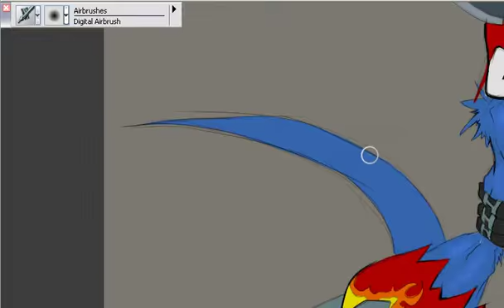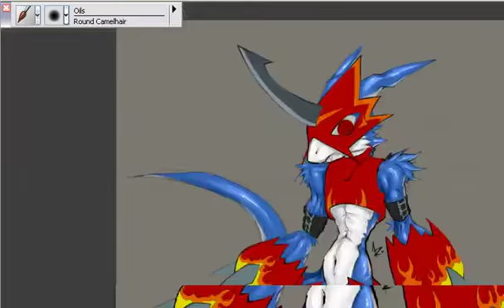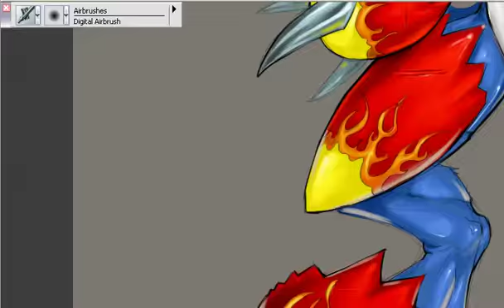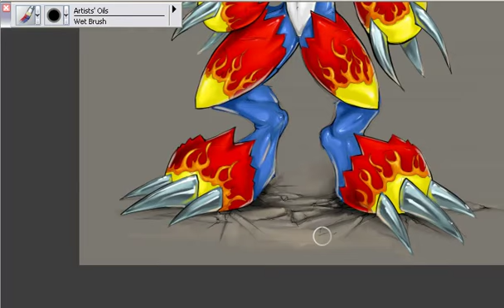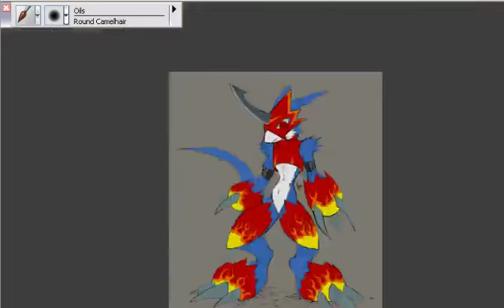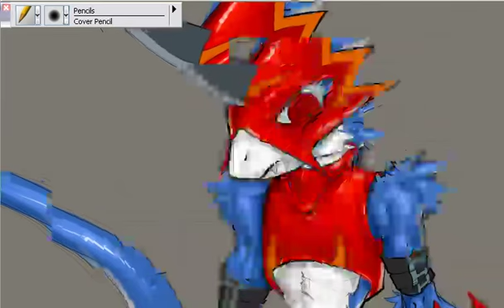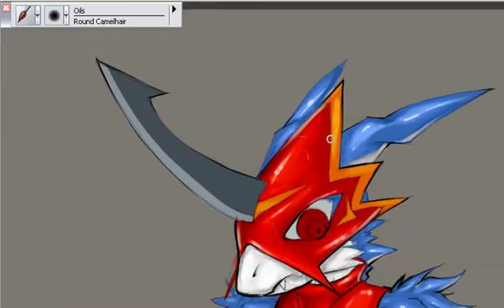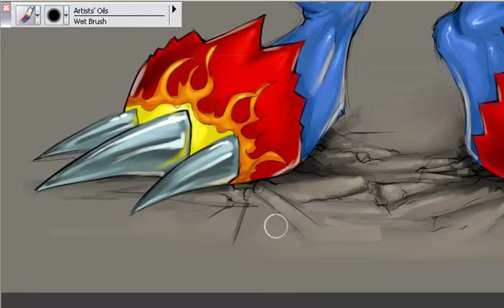Speed Painting. Color - FLAMEDRAMON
A quick sketch I decided to color!!